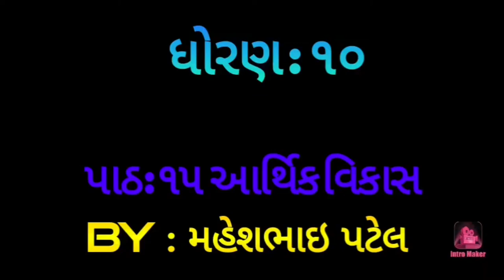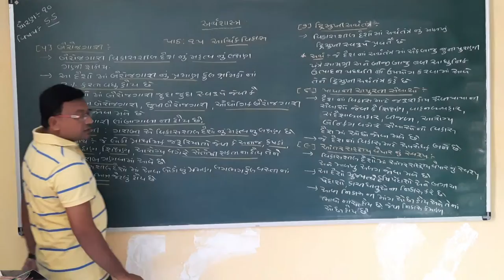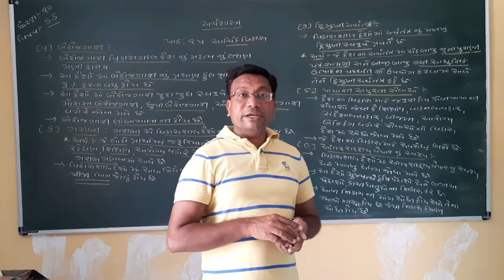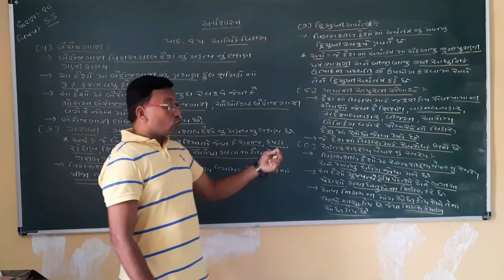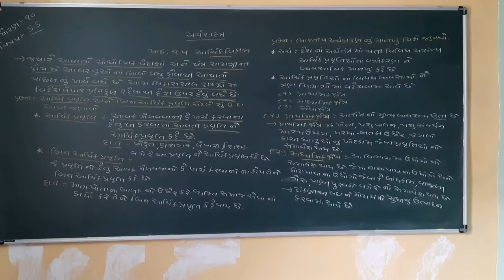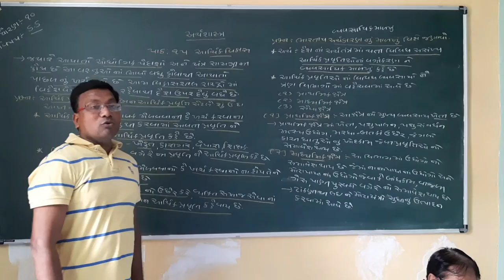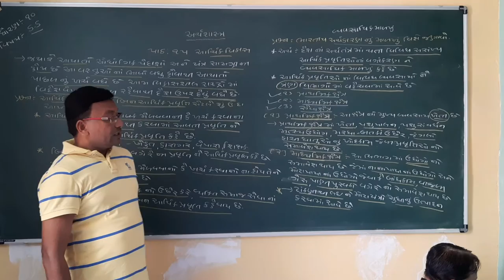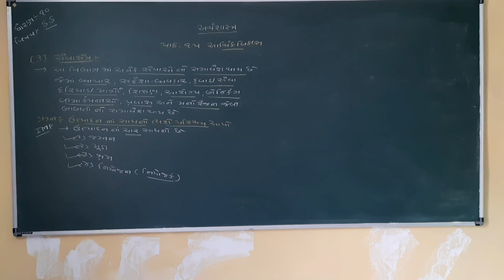ધોરણ: 10 વિષય :સામાજિક વિજ્ઞાન પાઠ : 15 આર્થિક વિકાસ ( ભાગ : 2 )